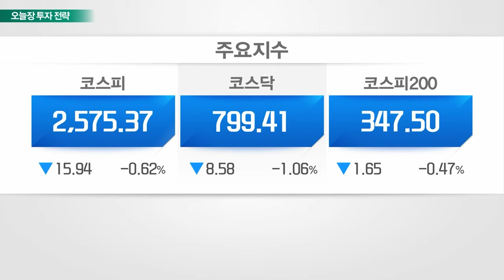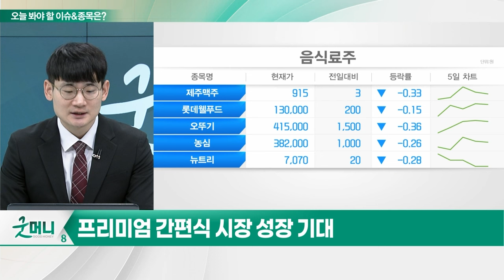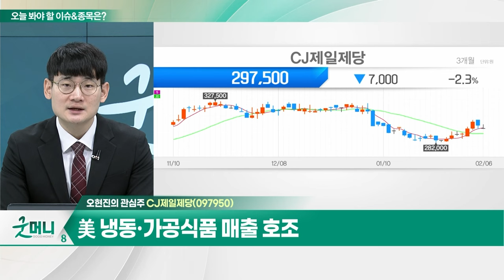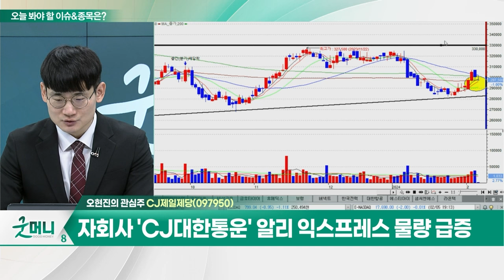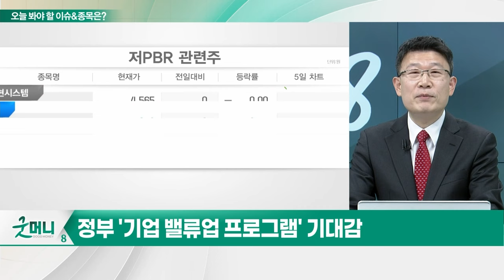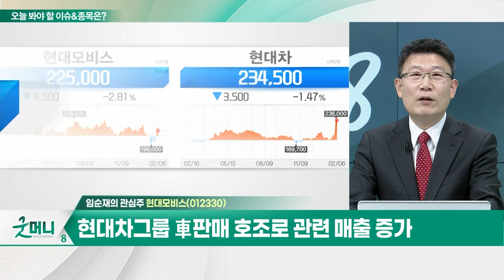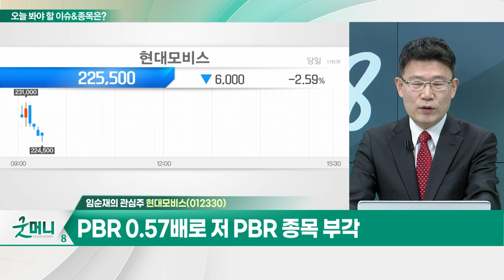CJ제일제당(097950)... 美 냉동·가공식품 매출 호조 / 현대모비스(012330)... 지난해 영업익 2.2조…전년비 13.3%↑_개장 관심주 (20240206)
Q. 음식료주, 올해 실적 개선 기대... 탑픽은?
Q. 증시에 부는 '밸류업' 훈풍... 수혜주는 따로 있다?

- 美 냉동·가공식품 매출 호조
- 글로벌 브랜드 인지도 확대
- 자회사 'CJ대한통운' 알리 익스프레스 물량 급증

- 지난해 영업익 2.2조... 전년비 13.3%↑
- 전동화 바람... 해외 매출액 성장세
- 현대차그룹 車판매 호조로 관련 매출 증가
- PBR 0.57배로 저 PBR 종목 부각